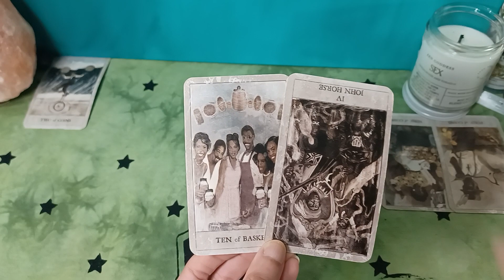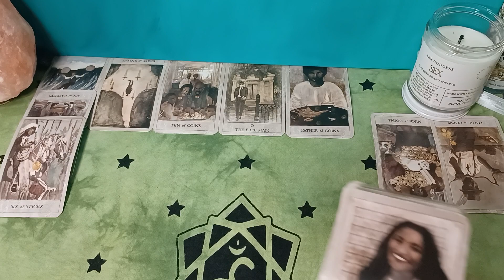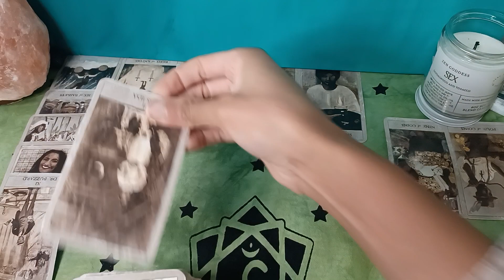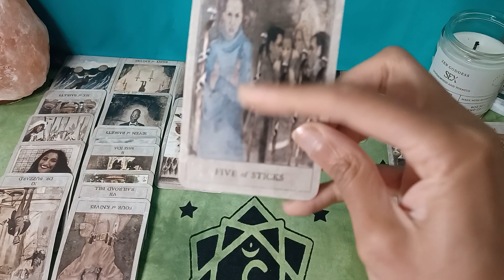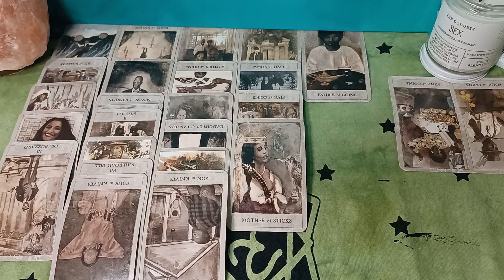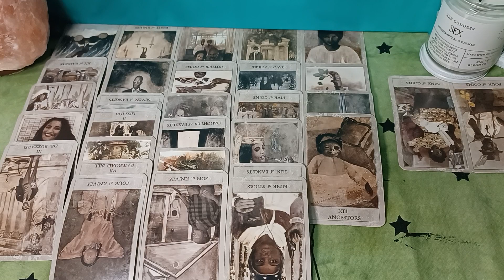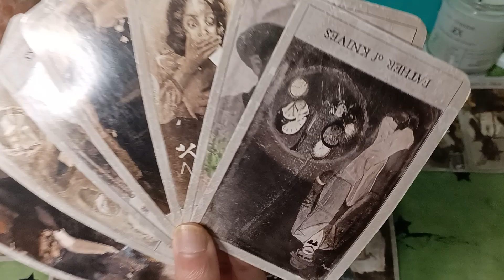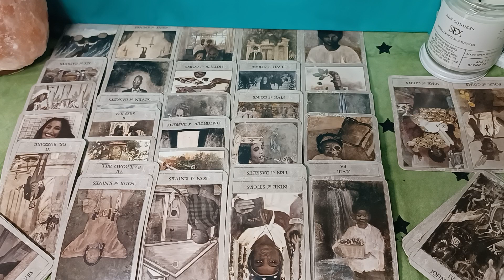♐Sagittarius 💣💥555💥It's Time For Big Changes To Your Inner Circle. Everyone Isn't Cheering For You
February 2022 weekly & daily tarot horoscope messages for all ☀️sun, 🌕moon, ⬆️rising, Venus signs and their cross-watchers.🃏Tarot readings for the following signs: